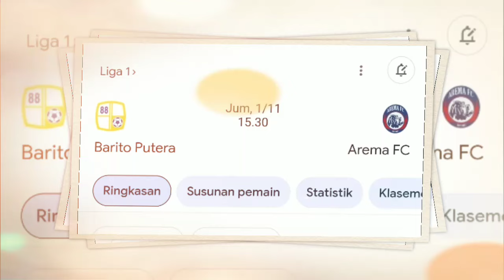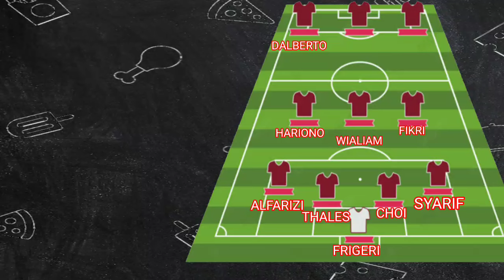JADWAL AREMA FC VS BARITO PUTRRA - BEROTA AREMA - KABAR AREMA - BRI LIGA 1 PEKAN KE 10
JADWAL AREMA FC VS BARITO PUTRRA - BEROTA AREMA - KABAR AREMA - BRI LIGA 1 PEKANKE 10